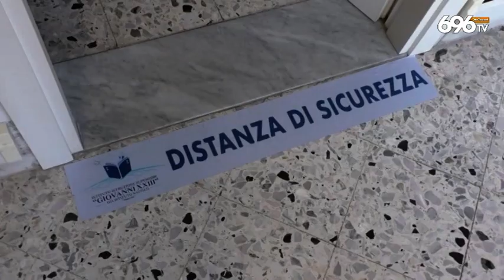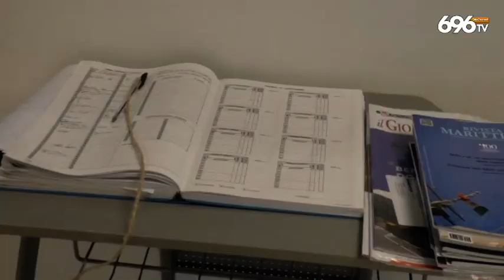Salerno, Covid a scuola situazione sotto controllo